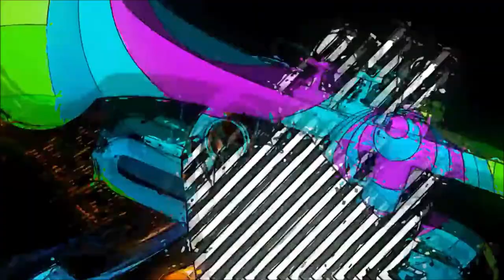Viva la vida acoustic version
"Viva la vida" is a beautiful song. This time I have made arrangements for a version with acoustic guitar, bass and keyboard for harmony. A good friend and excellent musician; Yoshikoba (Yoshi) accompanies me from Japan